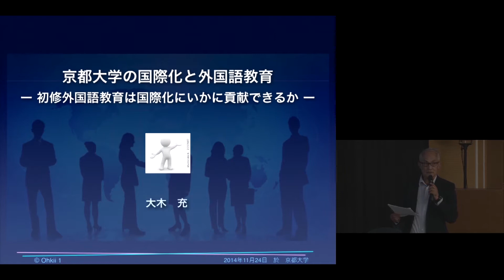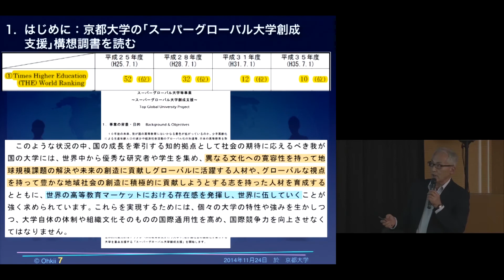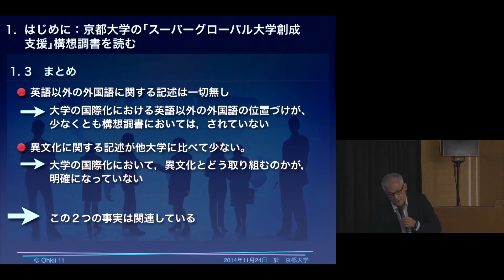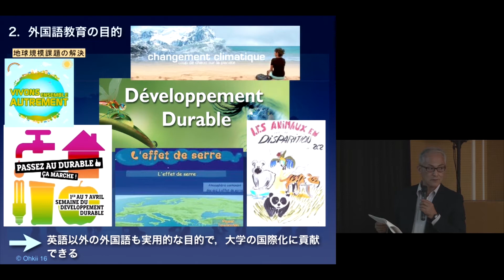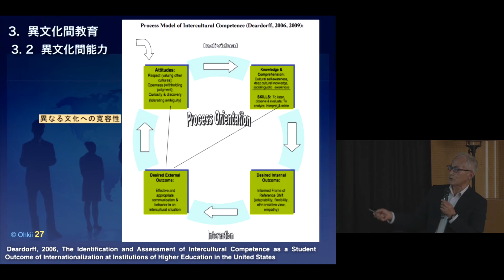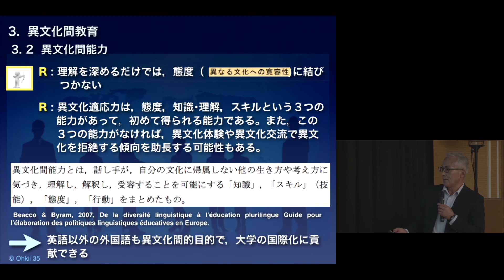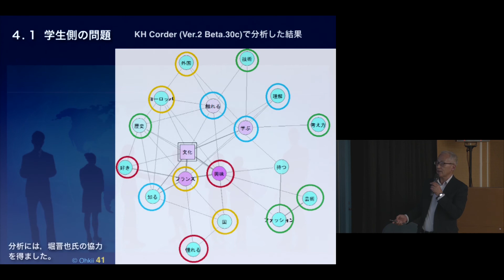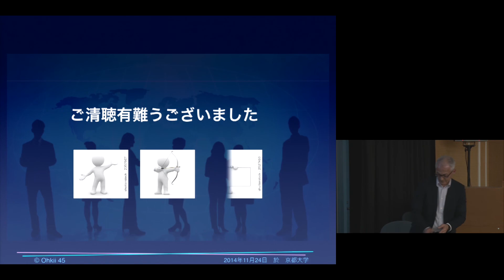Kyoto Univ. Colloque International 2014, OHKI Mitsuru, 24 novembre 2014 [français] -08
"Quelle est l'internationalisation de l'université?"

"Internationalisation de l'université de Kyoto et enseignement des langues étrangère"
OHKI Mitsuru (Univ. de Kyoto)

24 novembre 2014